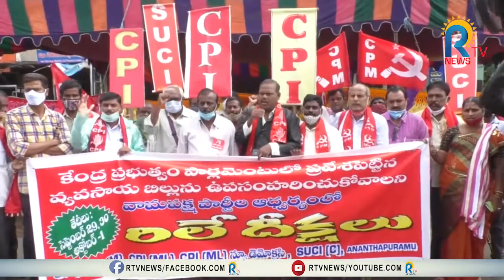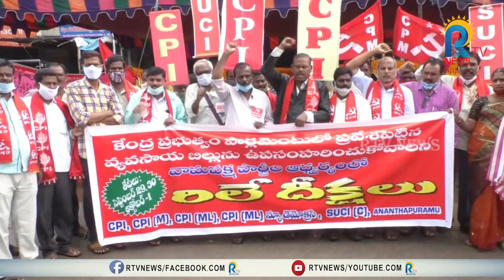వ్యవసాయబ బిల్లులపై గళమెత్తిన వామపక్షాలు | AITUC | Anantapur